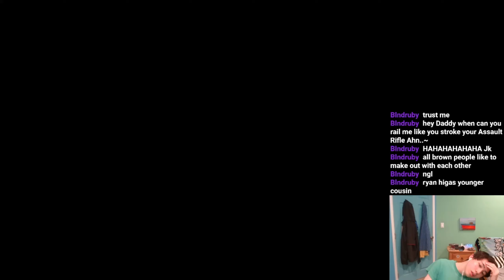ASTRAL REROLL IS TOO EASY!